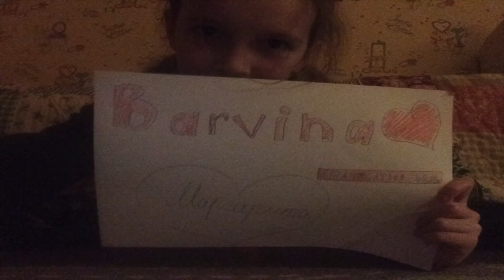Жизнь с СОБАКОЙ и БЕЗ. Ожидание Vs Реальность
Самые популярные вопросы обо мне:
Как тебя зовут? - Маргарита
Сколько тебе лет? - 11
Где ты живешь? - Киев
Каким спортом ты занимаешься? - Черлидинг